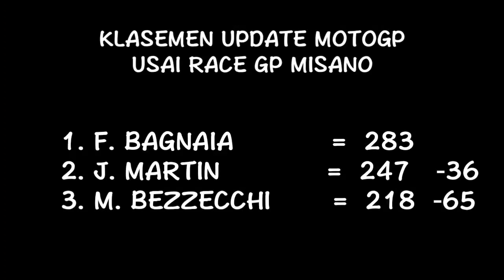Hasil full race motogp MISANO 2023 ~ hasil MotoGP hari ini ~ MotoGP 2023 ~ klasemen terbaru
Hasil full race moto 2 MISANO 2023 ~ hasil MotoGP hari ini ~ klasemen terbaru
Hasil full race moto 3 MISANO 2023 ~ hasil MotoGP hari ini ~ klasemen terbaru
Hasil SPRINT RACE motogp MISANO 2023 ~ hasil MotoGP hari ini
Hasil KUALIFIKASI motogp MISANO 2023 ~ hasil MotoGP hari ini ~ starting grid
KUALIFIKASI 1
QUALIFIKASI 2
STARTING GRID
WARM UP LAP
RACE MOTOGP misano 2023
Race MotoGP italia 2023
Moto3 Misano 2023 full race
Moto2 misano 2023 full race
MOTOGP misano 2023 full race
Motogp italia 2023 full race
update klasemen
race motogp hari ini
racing ahead